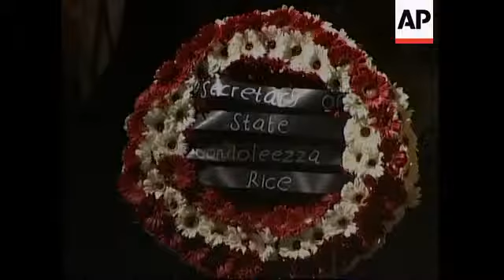WRAP Rice starts Mideast visit, meets Sharon and Katsav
APTN
Jerusalem
1. Wide shot interior Yad Vashem Holocaust Memorial
2. US Secretary of State Condoleezza Rice laying wreath in memorial hall
3. Close-up wreath
4. Mid shot Rice, Israeli Foreign Minster Silvan Shalom and officials standing in memorial hall
5. Exterior of Israeli Foreign Ministry office
6. Rice and Shalom entering room and shaking hands, zoom in to handshake
7. SOUNDBITE: (English) Condoleezza Rice, US Secretary of State:
"We will ask of our partners and our friends here in Israel that Israel continues to take the hard decisions that must be taken in order to promote peace and to help the emergence of a democratic Palestinian state."
8. Wide shot Rice and Shalom shaking hands

POOL
Jerusalem
9. Rice walking into room, followed by Israeli Prime Minster Ariel Sharon
10. SOUNDBITE: (Hebrew) Ariel Sharon, Israeli Prime Minister:
"I am happy Dr. Rice knows Israel and it's problem very well and I am sure that her visit here will contribute to the long term friendly relations between the two countries (US and Israel) and also her visit here will contribute to the region and the peace process, which we very much want to push forward in the region. (English) You are most welcome, Madame Secretary, and you are amongst friends here."
11. Rice and Sharon shaking hands
12. SOUNDBITE: (English) Condoleezza Rice, US Secretary of State
"I look forward to working with you to advance the cause of peace, to overcome the scourge of terrorism. I will of course tomorrow, travel to meet with President Mahmoud Abbas and I look forward to working with him and we are very glad that you will meet with him in Cairo on Tuesday. This is a hopeful time, but it is a time also of great responsibility for all of us to make certain that we act on the words that we speak. Thank you very much."
13. Sharon and Rice shake hands

APTN
Jerusalem
14. Rice sitting with Israeli President Moshe Katsav at his residence
15. Close-up Rice, pan Katsav, pan back to Rice, pull out as two shake hands
16. Rice posing for photographers and walking away

STORYLINE:

US Secretary of State Condoleezza Rice said on Sunday that Israel has some hard decisions to make as it moves toward peace with the
Palestinians and the creation of a neighbouring democracy.

On her first trip to the Middle East since taking over at the US State Department, Rice also urged both sides to live up to their promises.

Israeli and Palestinian leaders are to meet on Tuesday in Egypt, a sign that tensions are easing and violence has dropped since Mahmoud Abbas replaced the late Yasser Arafat as the Palestinian leader.

On arrival, Rice said she would push for progress from both sides.

Before their meeting, Israeli Prime Minister Ariel Sharon said he was sure his talks with Rice would "contribute to the friendly relations between the two countries."

Sharon said he also expected her visit to contribute to the peace process, "which we want to very much want to push forward in the
region."

In response, Rice said, "This is a hopeful time, but it is a time also of great responsibility for all of us to make certain that we act on the words that we speak."

Rice is heading to the West Bank on Monday for talks with the newly election Palestinian leader, Mahmoud Abbas.

Ahead of her session with Sharon, Rice met Israel's foreign minister, Silvan Shalom. "We will ask of our partners and our friends in Israel that Israel continues to make the hard decisions that must be taken in order to promote peace and ... the emergence of a democratic Palestinian state," Rice said during their meeting.